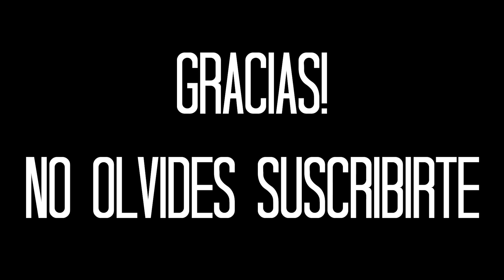EL EXORCISTA EN REALIDAD VIRTUAL (VLOG #6)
Anduve enfermo toda la semana y no pude grabarles mucho contenido, pero decidí subirles este asustándome con el juego de The Exorcist: Legion VR para el Oculus Rift. Espero se rían y lo disfruten!